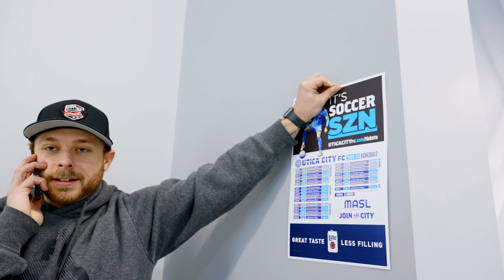Helping Around the Nexus Center | This is Utica City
This is Utica City is BACK! Cristhian Segura provides a helping hand to our Facility and Event Manager.